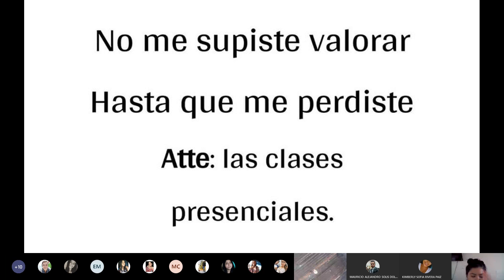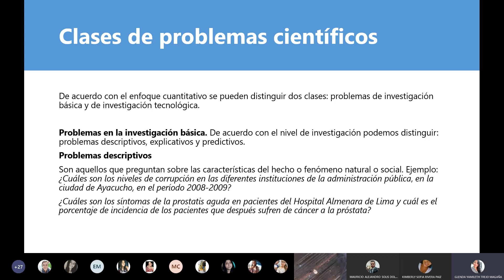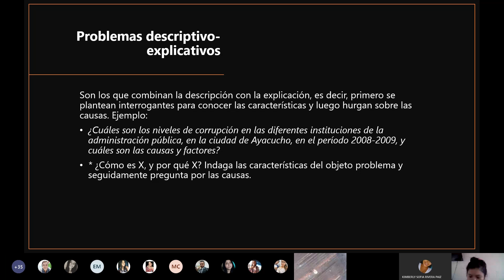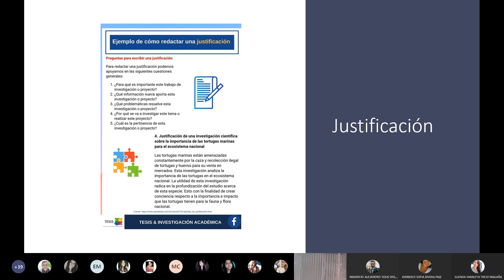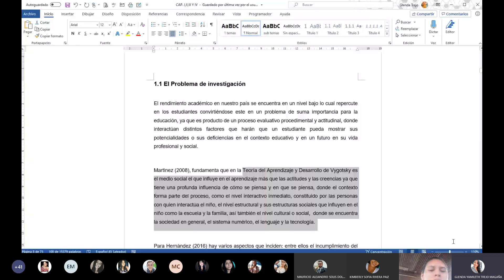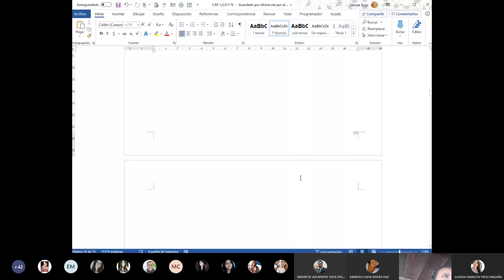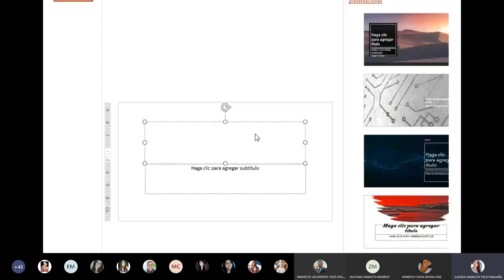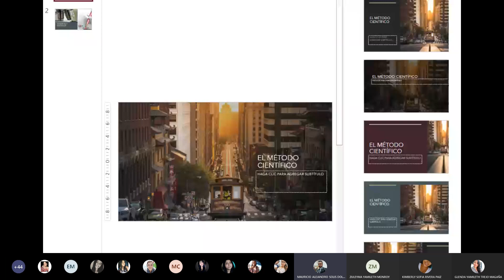MYT_EL PROBLEMA DE INVESTIGACIÓN_29042020